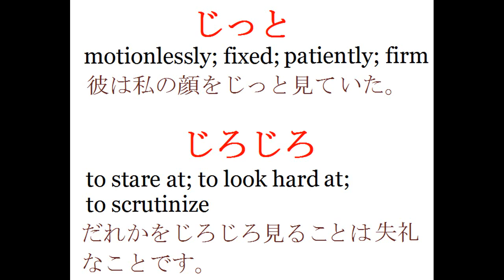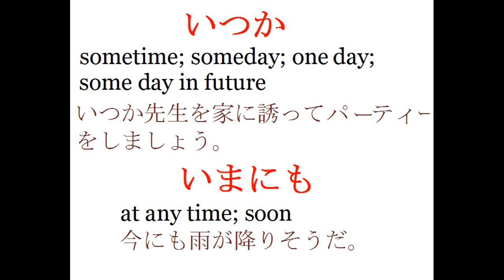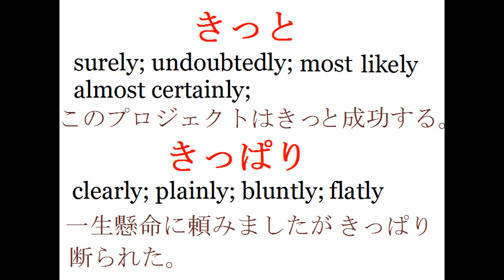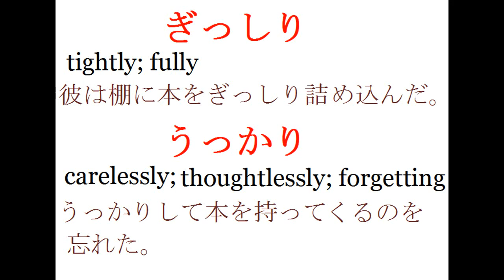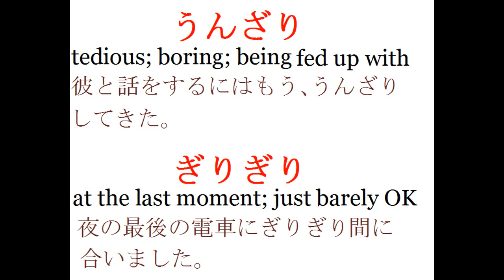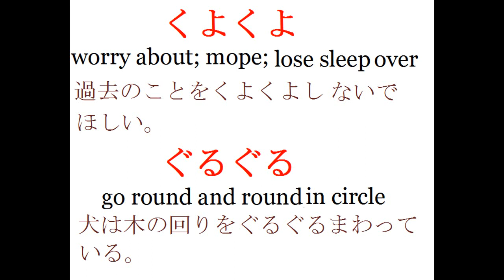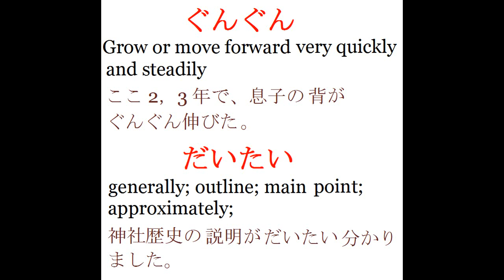JLPT Japanese | Japanese Language | Japanese chokai | Japanese vocabulary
NIHONGOMAX